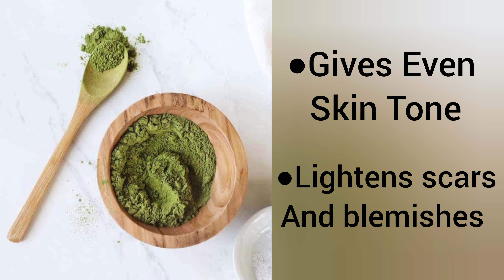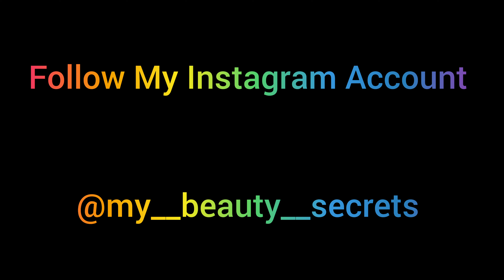Remove Darkspots and Acne marks in 3 day's | Pigmentation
Hii.. Hello... Namaste 🙏🏻

ఈ Video లో నేను మీకు ఒక Best Face Pack గురించి
చూపిస్తున్నాను.

Multani mitti and Neem Face Pack

Ingredients  :-

1. Multani Mitti

2. Neem powder

3. sandalwood powder

4. Turmeric Powder

5. Rose water

అన్నీ Ingredients ని Mix చేసి, Face కి Apply చేసి
20-30 minutes అయ్యాక Cool Water తో కడిగేసుకోవాలి.

Daily Apply చేసుకుంటే చాలా Best Results ఉంటుంది.

3 రోజుల్లోనే Darkspots తగ్గిపోయి Clean and clear Skin ని చూస్తారు.

ఈ Video కానీ మీకు నచ్చినట్లు అయితే, Please

Like 👍🏻 చేయండి,

Share 💁🏻‍♀️ చేయండి,

Comment 💌 చేయండి, అలాగే